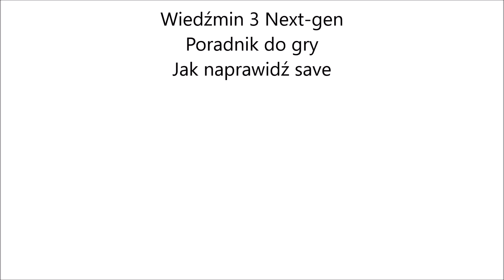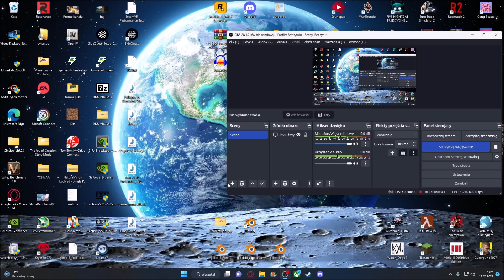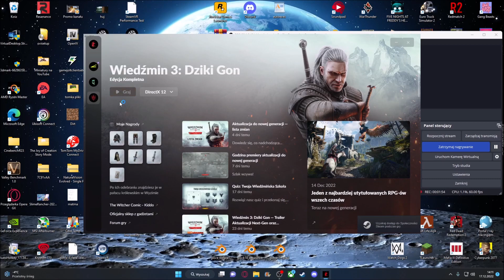Jak naprawidź save. Wiedźmin 3 Next gen